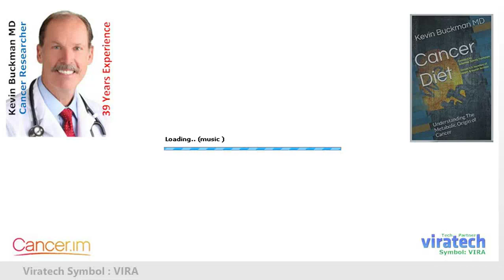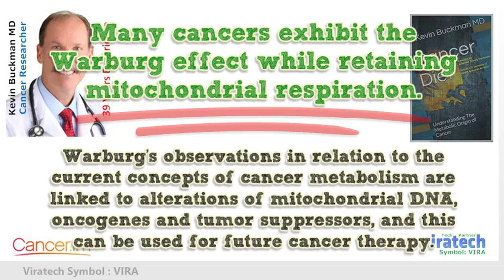The Warburg effect and mitochondrial stability in cancer cells